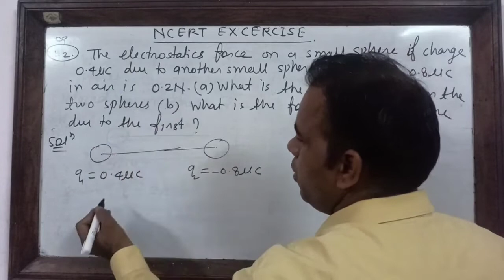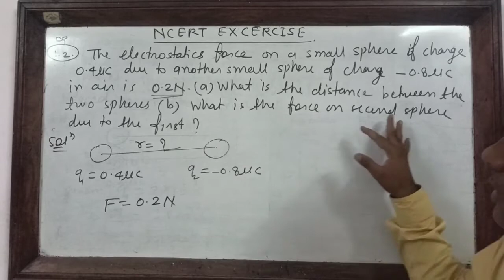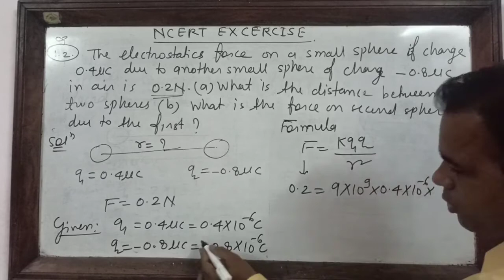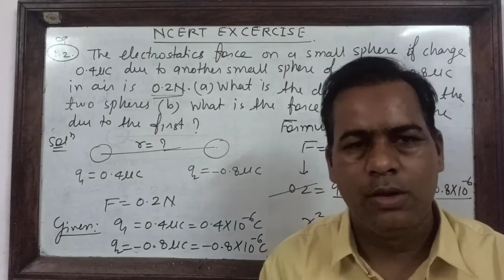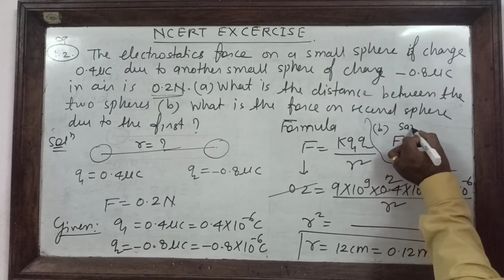1.2 NCERT PHYSICS SOLUTION(Chapter-1 Electric Charges and Fields)